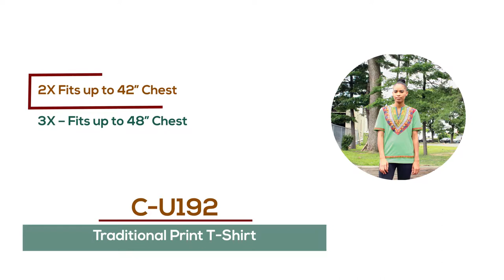Traditional Dashiki Print T-shirt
This Traditional Print T-shirt has an African Print Motif and is bold and colorful. It is 100% cotton and is made in India.
LG - Fits up to 38" chest.
XL - Fits up to 40" chest.
2X - Fits up to 42" chest.
3X - Fits up to 48" chest.
4X - Fits up to 52" chest.
C-U192.